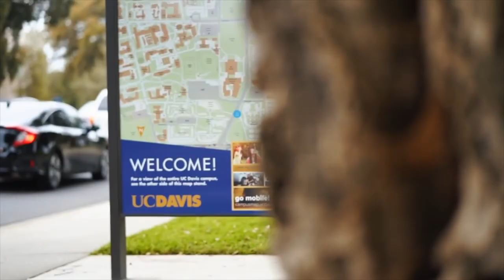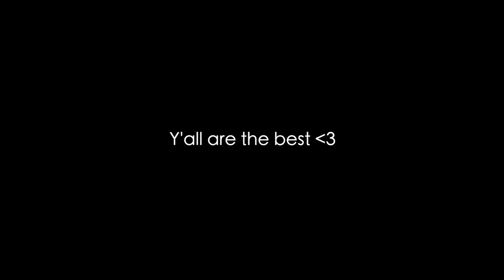5 years in 5 minutes at UC Davis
Everything from my college move-in, first day of classes at UC Davis and all the way to this year's Aggie Orientation, my last 5 years at UC Davis have been incredible, challenging, and well documented!

A special thanks to everyone who has said hi in the last week at UC Davis Orientation and UC Davis Move-In, and a special thanks to my friends over the years for being apart of my life!

Looking forward to this new chapter, making some new UC Davis videos, and meeting more of you!

Okay that's all for now!
-alex fisher-wagner

Camera: Sony a7siii & Sony RX100m7
Drone: Mavic Pro 2, Air 2S & DJI FPV